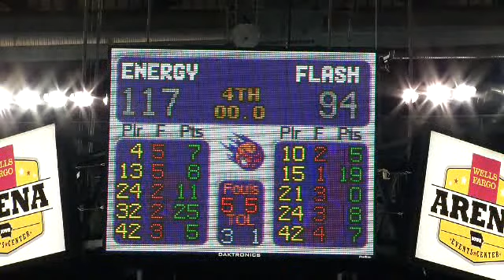Utah 94 Iowa 117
The Iowa Energy practice thier ali oop skills as they run circles around the Utah Flash